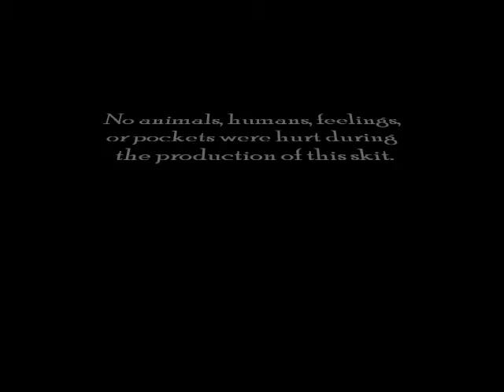The Coin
A short skit we performed for a class.